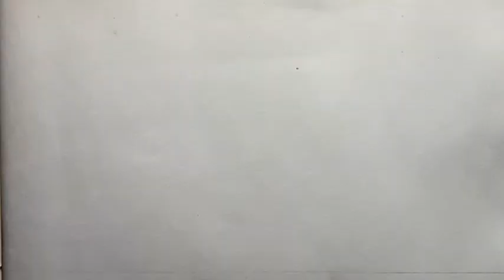How to draw Indian food dosa, bada, idli drawing tutorial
How to draw Indian food dosa, bada, idli pencil drawing tutorial
Indian food Dosa, bada, idli chatny 😋😋